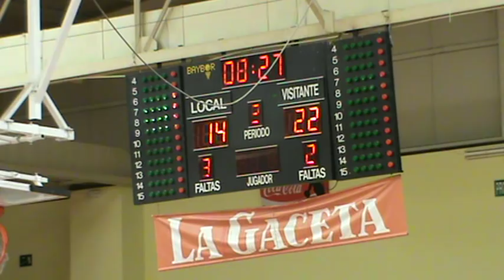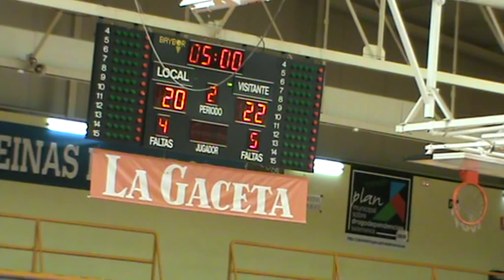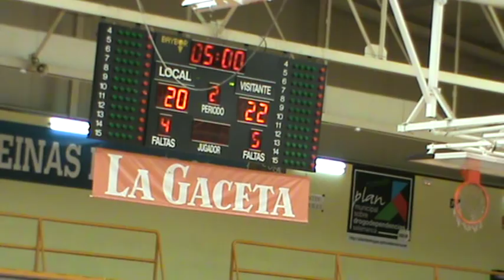CB TORMES - CARBAJOSA COPA 1 PARTE